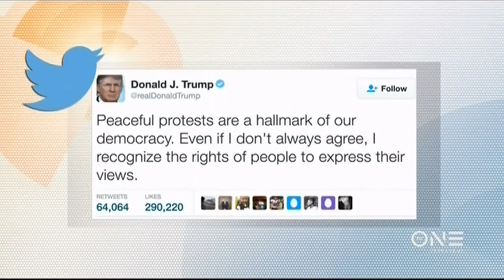Highlights From The Women's March In Washington DC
Many are asking what's next after the Women's March on Washington, along with sister marches across the nation and the world on Saturday.

Janaye Ingram, head of logistics for the Women's March spoke with Roland Martin during Monday's edition of NewsOne Now about what is next after the historic event that sent a powerful message to the Trump administration and elected officials around the country.